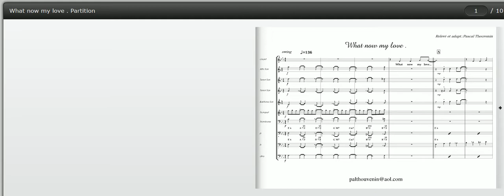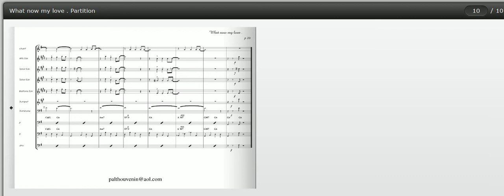"Et maintenant" (What now my love), french song in jazz, big band score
From Sinatra album "that's life",original arranger Ernie Freeman